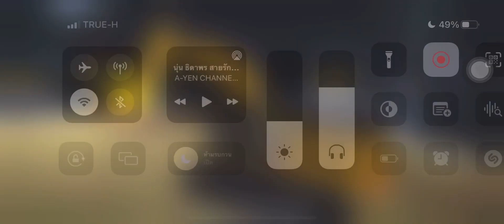ขุดบ่อเลี้ยงปลาขาย ep.7